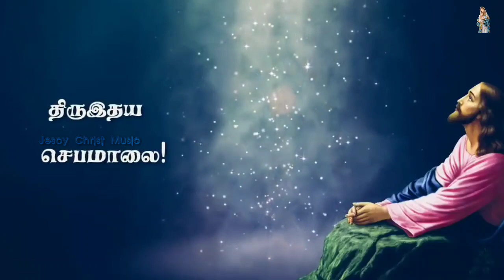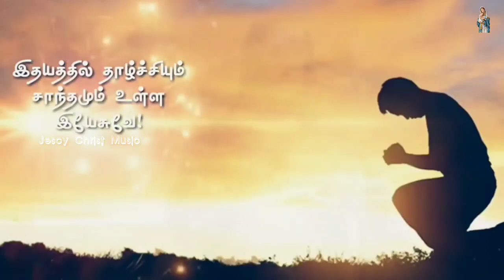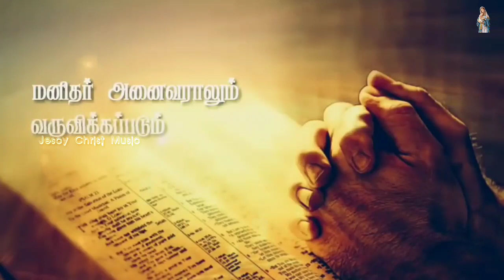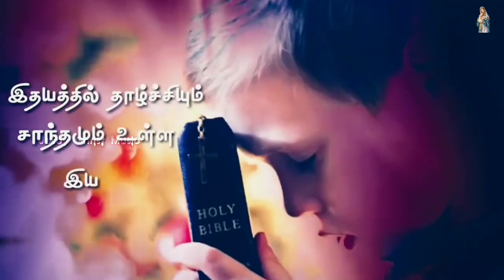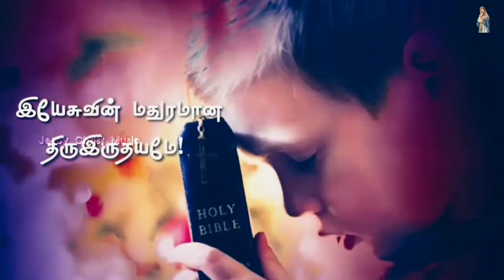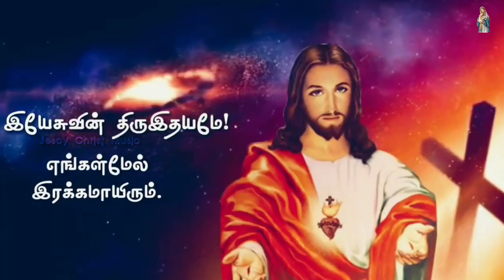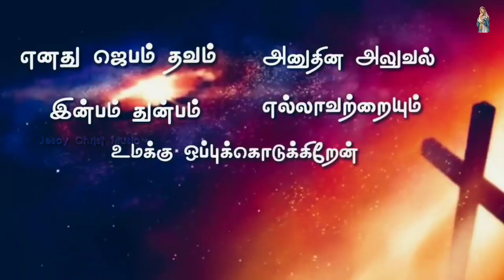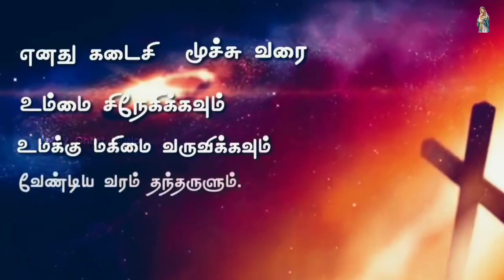இயேசுவின் திரு இருதய வணக்கம் மாதம் நாள் 04|இயேசுவின் திரு இருதய சிந்தனை, செபமாலை, மன்றாட்டு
🔘If any producer or label has an issue with this song please